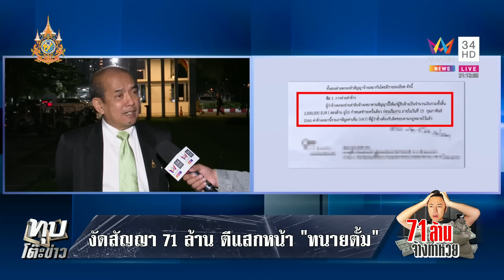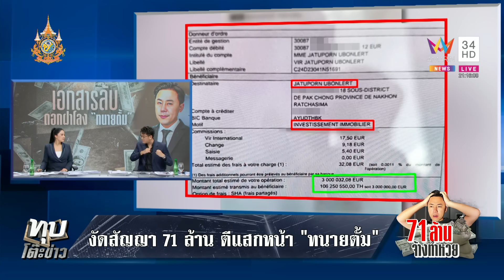"ปรเมศวร์" แนะ "ทนายตั้ม" หยุดพูดคนตัดสินผิด-ถูกเขามองออก | ทุบโต๊ะข่าว | 13/11/67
ปรเมศวร์ เผยสัญญาลงทุนเว็บไซต์ออนไลน์เป็นเท็จ เชื่อ ทนายตั้ม ใช้เพื่อหลอกลวง มาดามอ้อย ลงทุน